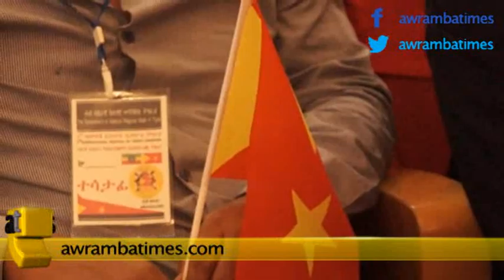Inspirational Songs from Tigrai Diaspora Festival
Inspirational Songs from the stages of Tigrai Diaspora Festival